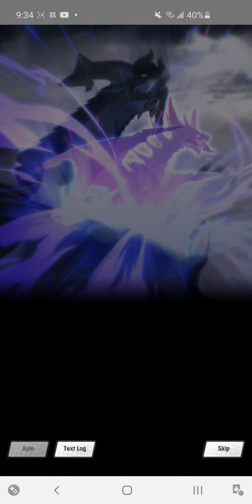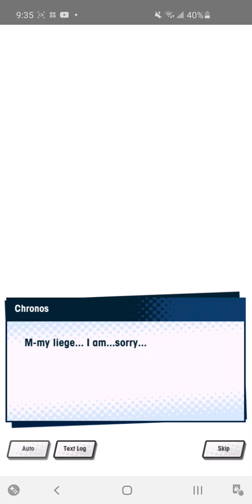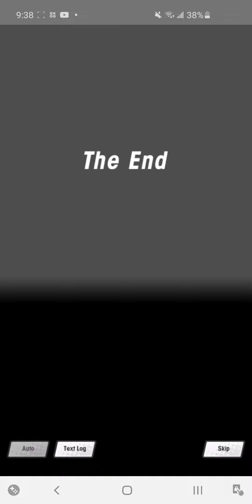Dragalia Lost - Fractured Futures Epilogue: Forge Your Own Future